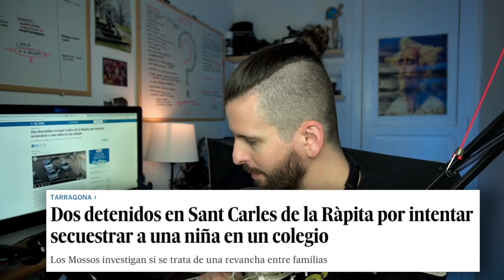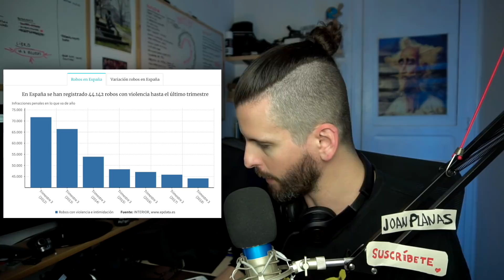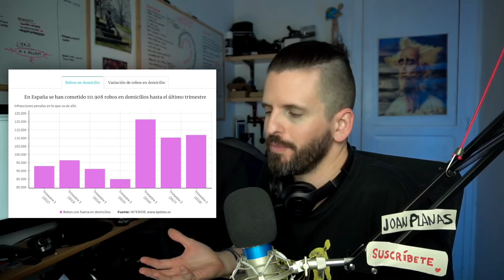69 SECUESTR0S EN ESPAÑA 😱 LO QUE NO NOS CUENTAN LOS MEDIOS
Al inicio digo 2007 pero quería decir 2017 😅 Este video lo hice cuando estaba grabando la serie de TERAPIA sobre inmigración, vi el dato que hay en el título y quise comentarlo a parte, y salió este video con la intención de que fuera cortito... creo que es interesante, ya me diréis.

MI LIBRO